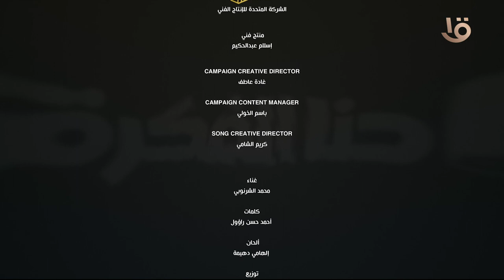“مابنتكسرش.. مابنتهزمش.. واقفين جبال بنشع نور” إحنا الفكرة إهداء من الهيئة الوطنية للانتخابات